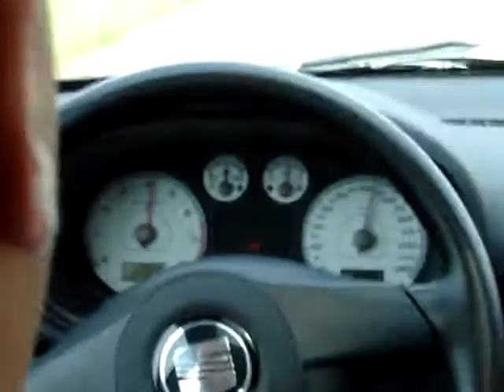Seat Leon 1.8T Top Sport on GT28RS - Marcin Seat-Racing.pl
Ultraold movie from Seat Racing.pl crew :) Around 330hp in Leon from GT28RS, 3 or 4 persons onboard, as I good remember. That was a time when I was dreaming about fast Leons ;) Dreams come true guys, just keep trying